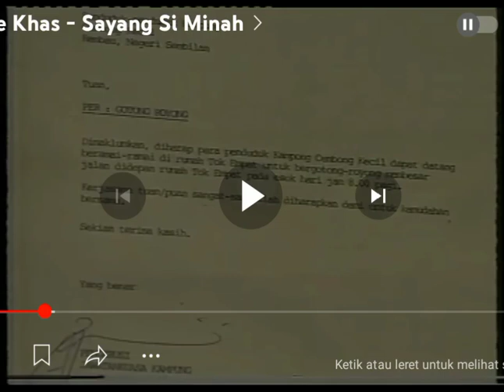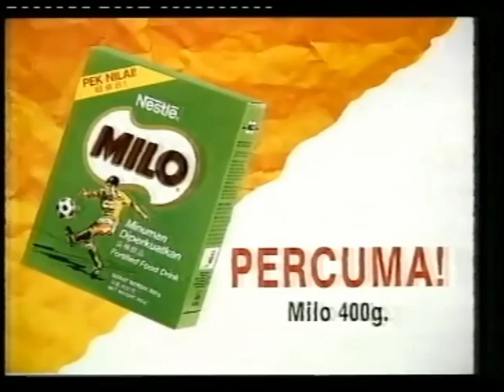Rehat Iklan RTM TV1 25 Mei 1990 Bahagian 1